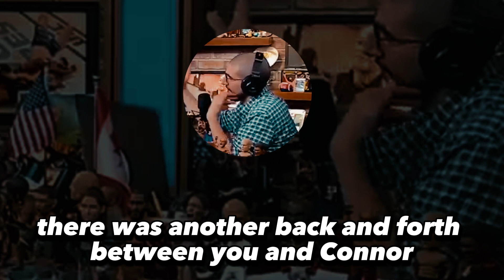Charles Oliveira CALLS OUT Conor McGregor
“All He Needs to Do Is Tell Me the Place…”: Days After Their Online To and Fro, Charles Oliveira Calls Out Conor McGregor for a Fight at Middleweight Division
Charles Oliveira hasn’t let go of Conor McGregor fight: ‘Tell me the place and the time’
MMA News Roundup: Charles Oliveira Calls Out Conor McGregor; Cory Sandhagen Reveals Dana White Backstage Conversation; Conor McGregor Puts Michael Chandler Fight in Jeopardy